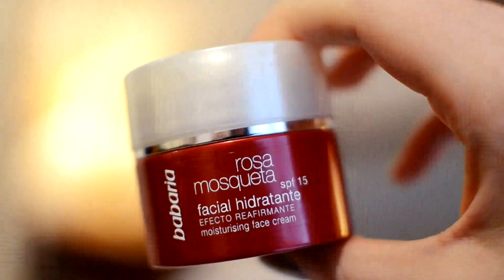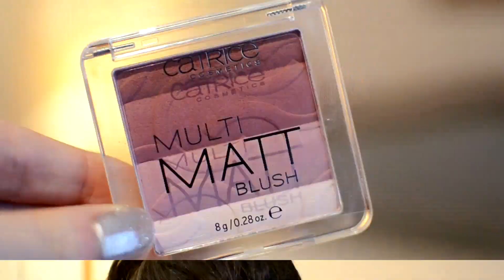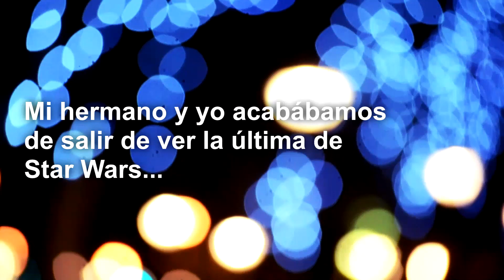¡Nochevieja 2015! Prepárate conmigo | Maquillaje cruelty-free y vestido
¡FELIZ 2016, MAJOS! :-D

► PRODUCTOS UTILIZADOS ◄

→ Crema facial hidratante de Babaria
→ Prebase para sombras de Urban Decay
→ Corrector en stick de Catrice

→ Colorete Multi Matt en "020 La-Lavender" de Catrice
→ Trío de coloretes en "Lace" de Sleek
→ Sombras de la Pro Palette de LORAC (sombras Slate, Nude, Sable, Black y Cream)
→ Eyeliner de purpurina de KIKO
→ Eyeliner líquido waterproof en "010 - Don't leave me!" de Catrice
→ Máscara de pestañas "plump no clump!" de Essence

→ Pintalabios en "04 - On the catwalk!" de Essence

→ Bronceador en "Sunny" de NYC

*Todos los productos son cruelty-free menos el bronceador de NYC y el eyeliner de purpurina de KIKO, que puede que lo sea, pero como KIKO nunca deja del todo claro cuál es su política respecto a los tests en animales, pos no lo sé.

► ROPA ◄

→ Vestido de Motel Rocks (de hace 4 años O.O)
→ Sujetador deportivo (sí, porque lo negro brillante no es del vestido sino que va aparte) de Oysho (temporada aw 15/16)
→ Cuñas de H&M (viejísimas y destrozadísimas)
→ Collar de Bijou Brigitte

ENCUÉNTRAME

¡Muchas gracias por verme! Os deseo un feliz comienzo del año 2016 ^_^